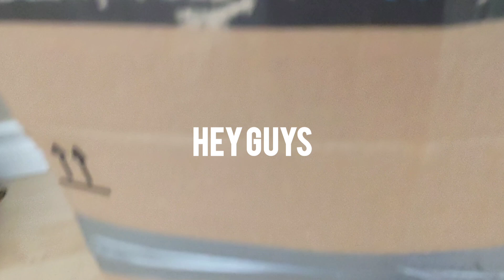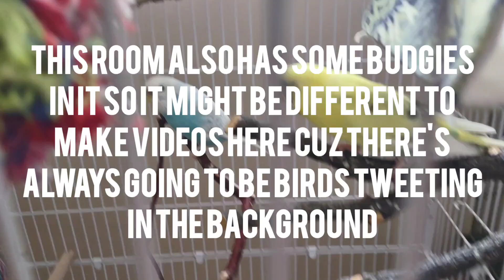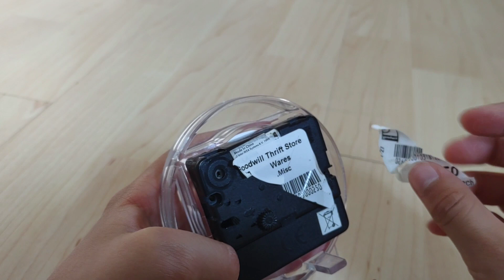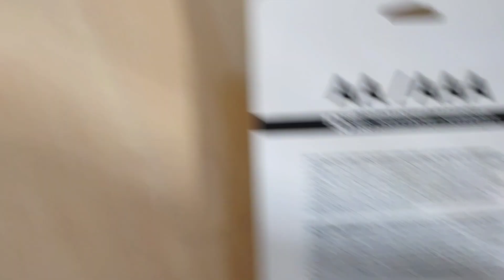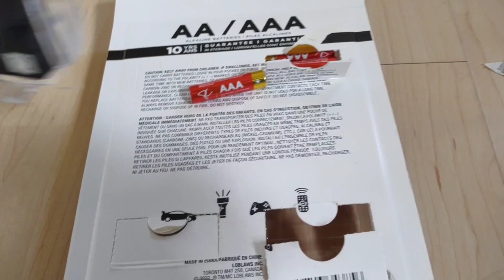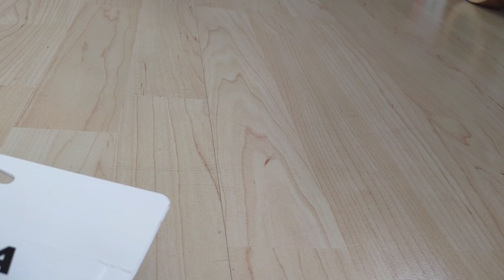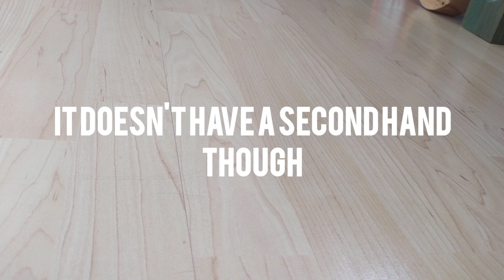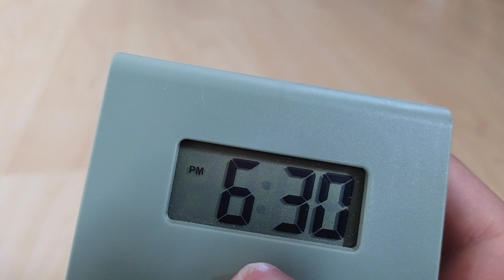new see-through plastic quartz travel alarm clock